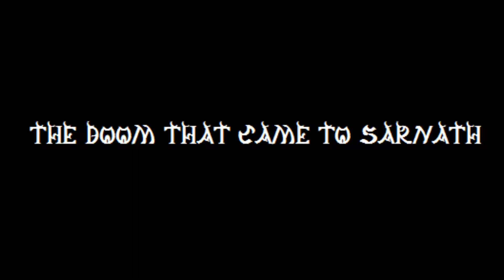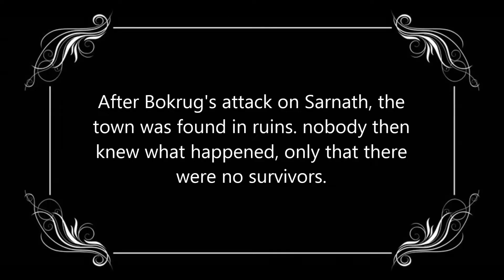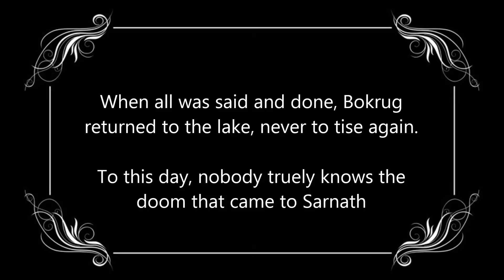Spore - Call of Cthulhu S2 E3 - The Doom that Came to Sarnath